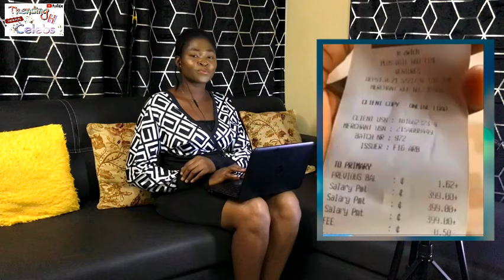Bawumia Nie ..ALAWA Nie !!! Watch As Bawumia Pays Nursing Training Alawa from his Own Pocket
nurses hail bawumia for paying their alawa arrears